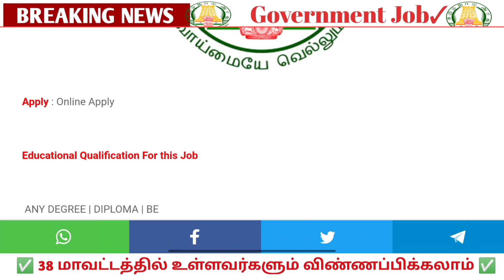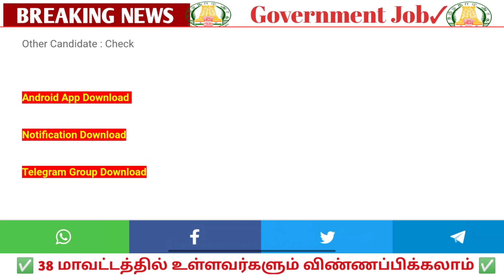✅மின்சாரத்🌈 துறையில்💥 திடீர் அறிவிப்பு🤩 | Government 💫Job |🌈 Permanent 🔥Government ✨ Job 2022 ✍️🤩